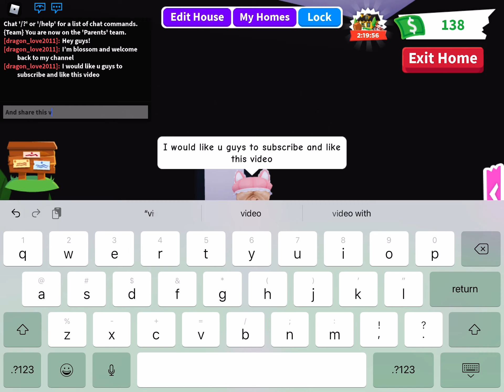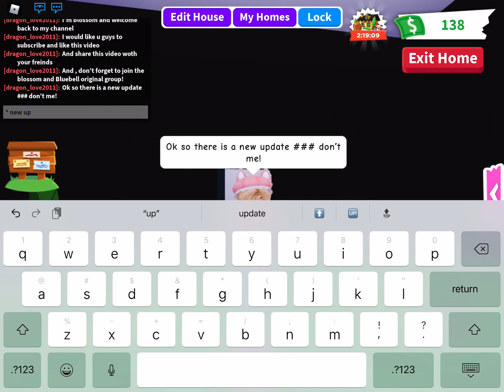A blizzard is coming to adopt me! (Time to explore the update!)